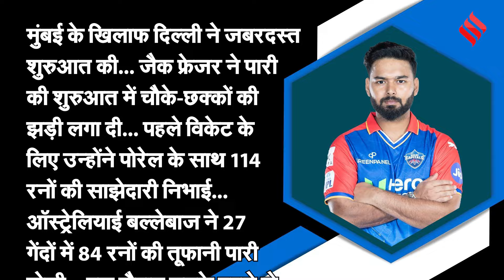DC vs MI Highlights 2024: Delhi ने Mumbai को 10 रनों से हराया, Playoff के लिए बदल गए सभी समीकरण!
DC vs MI highlights 2024: आईपीएल 2024 का 43वां मैच दिल्ली कैपिटल्स और मुंबई इंडियंस (Delhi Capitals vs Mumbai Indians) के बीच खेला जा रहा है। मुंबई (Mumbai) ने टॉस जीतकर पहले गेंदबाजी का फैसला लिया है। दिल्ली (Delhi) ने मुंबई के खिलाफ 20 ओवर में चार विकेट खोकर 257 रन बनाए। जवाब में मुंबई ने 20 ओवर में नौ विकेट गंवाकर 247 रन बनाए। इसी के साथ दिल्ली ने ये मुकाबला 10 रन से जीत लिया।